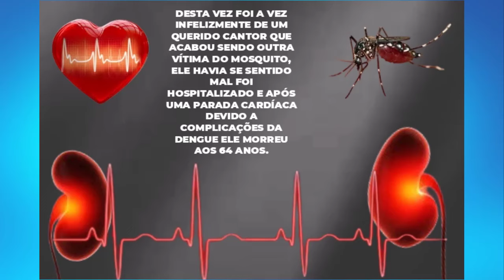MORRE QUERIDO CANTOR ELE NÃO RESISTIU.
OLÁ SEJAM TODOS BEM VINDOS AO CANAL LUTO NEWS NO VÍDEO DE HOJE TEMOS UMA TRISTE NOTÍCIA MAIS ANTES DE QUALQUER COISA PEÇO QUE INSCREVA-SE E DEIXE O SEU LIKE OBRIGADA.

2024 NÃO ESTÁ SENDO FÁCIL PARA OS BRASILEIROS ISSO PORQUE MAIS UMA GRAVE DOENÇA VEM FAZENDO VÍTIMAS, ESTAMOS FALANDO DA DENGUE QUE VEM ADOECENDO PESSOAS DE TODO BRASIL, DESTA VEZ UM QUERIDO CANTOR ACABOU SENDO OUTRA VÍTIMA DO MOSQUITO, ELE HAVIA SE SENTIDO MAL ONDE TEVE QUE SER HOSPITALIZADO MAS APÓS UMA PARADA CARDÍACA CAUSA POR COMPLICAÇÕES DA DENGUE ELE MORREU AOS 64 ANOS DE IDADE.

ESTAMOS FALANDO DO CANTOR LÍSIAS ABRÃO QUE ERA CONHECIDO NO MEIO DA MÚSICA POPULAR BRASILEIRA, ATUALMENTE ELE MORAVA EM UBERLÂNDIA MINAS GERAIS ONDE FOI O SEU FALECIMENTO.

QUE DEUS POSSA CONFORTAR TODOS OS SEUS FAMILIARES, AMIGOS E FÃS DESCANSE EM PAZ LÍSIAS ABRÃO.